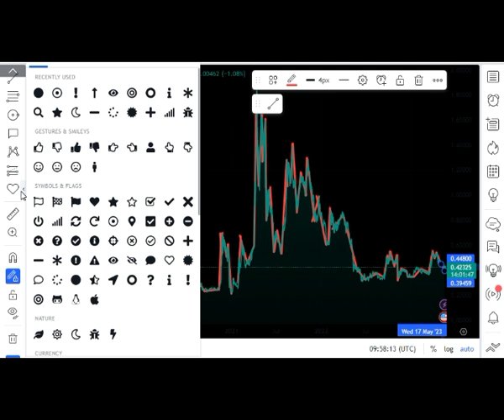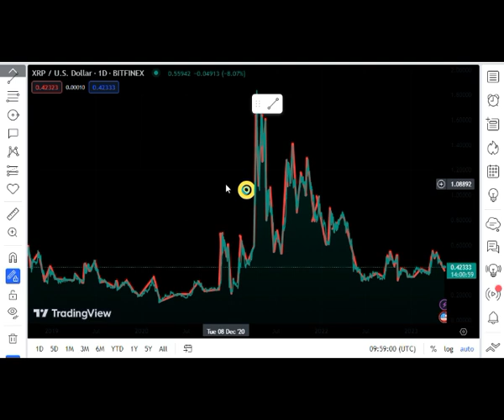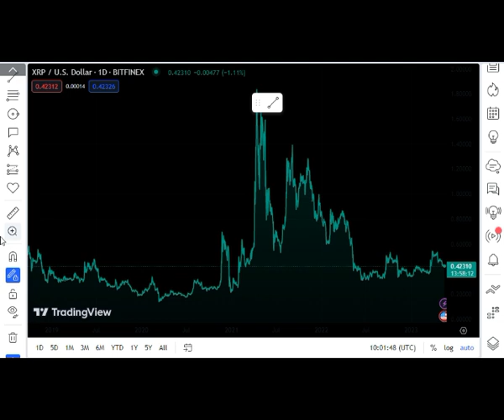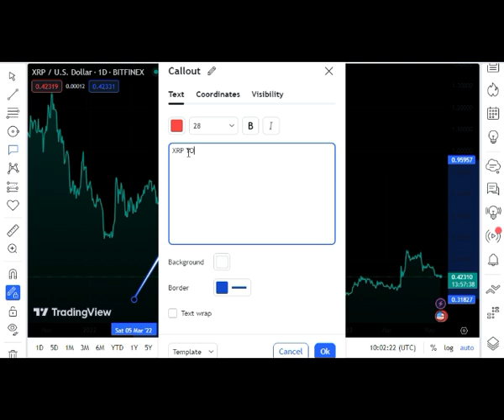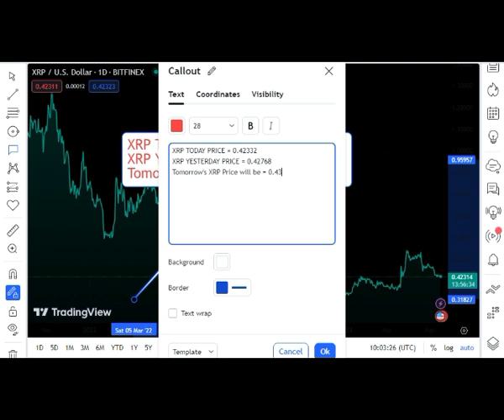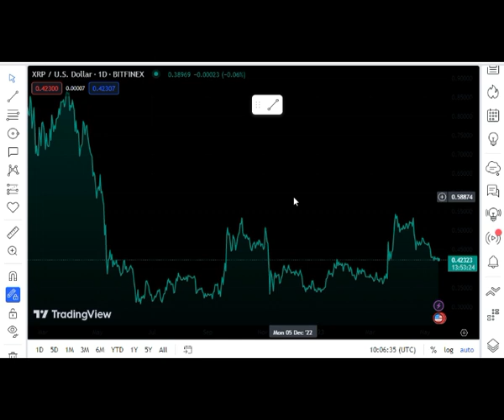XRP/RIPPLE BRUTAL TWIST OF XRP VS SEC CASE ! CAN XRP MAKE AN X100? ! XRP LATEST AND BIG NEWS TODAY'S